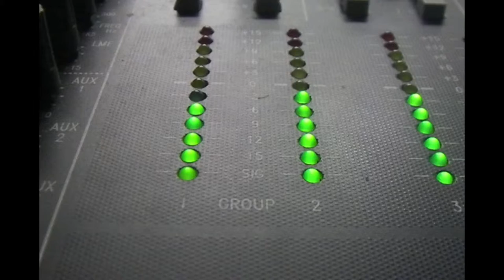Kunlarim Senzis - Remixed by Elisial - Music Video Space Taunton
Elisial is a Glastonbury UK based music producer. Film at Space in Taunton